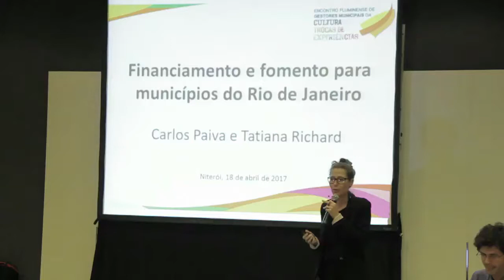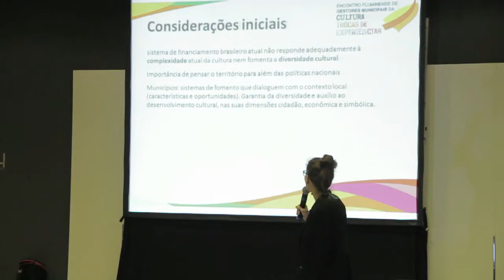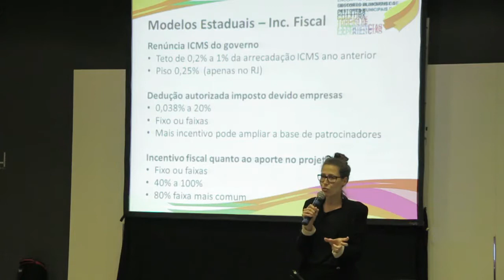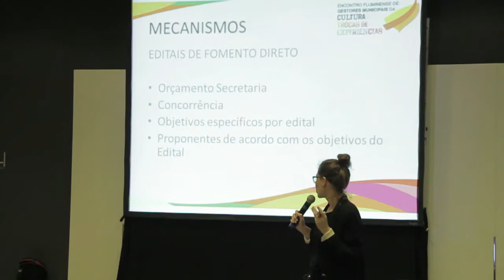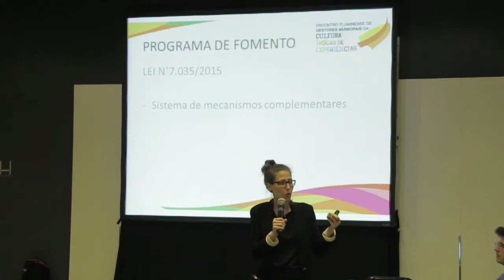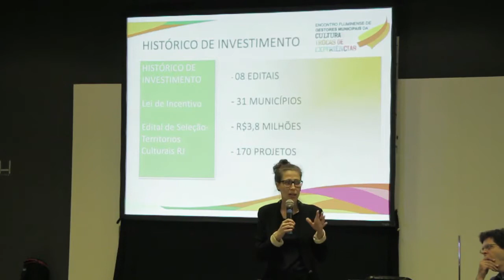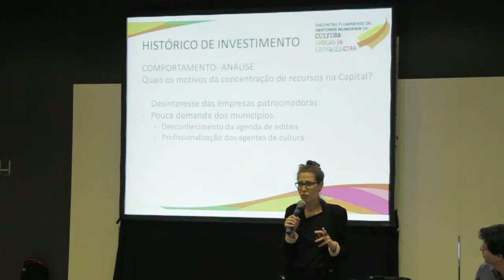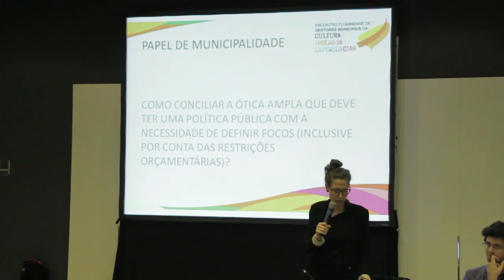Conversa mediada "Financiamento e Fomento para municípios do RJ" (Tatiana Richard)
"Financiamento e fomento para municípios do Rio de Janeiro" foi o tema da mesa mediada por Carlos Paiva, ex-secretário de Fomento e Incentivo à Cultura do MinC, e Tatiana Richard, especialista em gestão cultural, ex-superintendente de Lei de Incentivo à Cultura do Estado do Rio de Janeiro.

Breve panorama do fomento no Brasil a partir das políticas do governo federal, estados e municípios para situar as práticas vigentes e as possibilidades. Discussão do papel dos municípios no fomento e oportunidades para o desenvolvimento de políticas públicas de cultura.